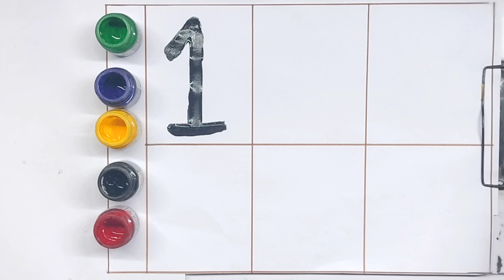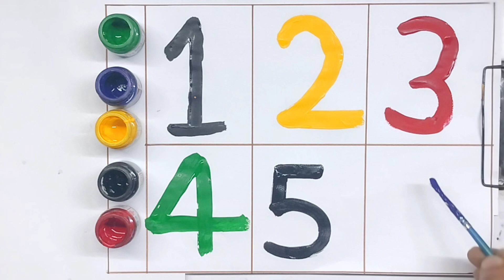Learn to count, alphabet a to z, One two three ABC 1 to 100 counting ABCD,123-123 Numberscollection